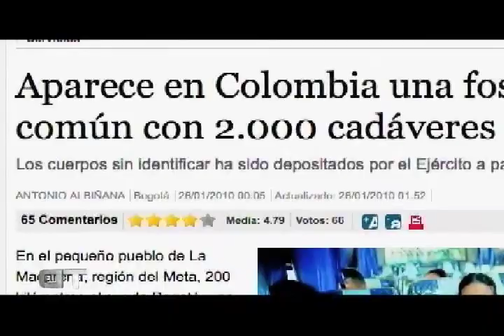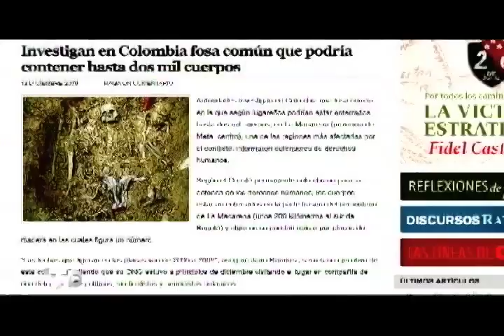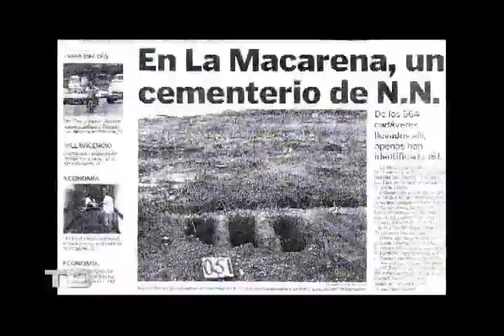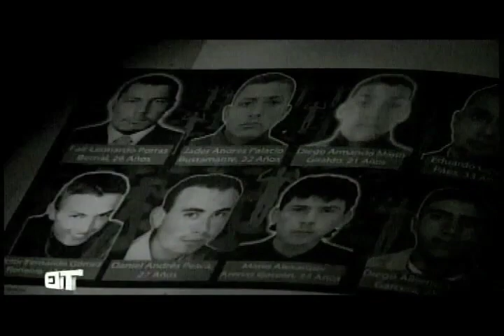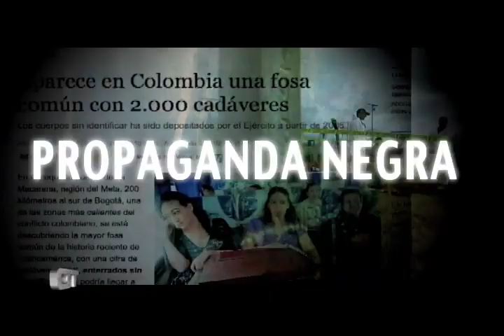Propaganda Negra: La Macarena, Parte 2 - Testigo Directo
Testigo Directo --~--
La supuesta existencia de la fosa común más grande del mundo está en La Macarena con 2000 cuerpos, una cifra escandalosa que le dió la vuelta al mundo.

Pero la Fiscalía tiene una cifra diferente de 591 cuerpos, Testigo Directo se dio la tarea de averiguar cuál es la razón de toda esta Propaganda Negra que busca desprestigiar al Estado colombiano.